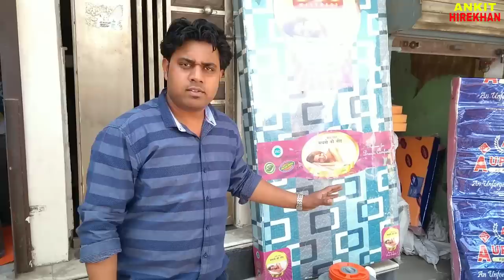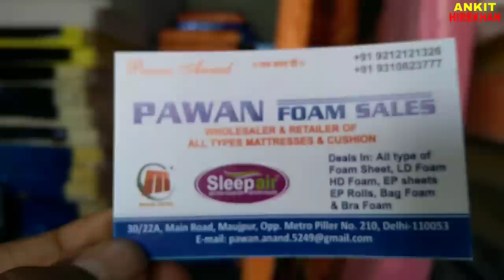Cheapest Foam Mattress | फोम वाले गद्देकिलो के भाव यहा से ले | Market Delhi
ADDRESS - NEAREST METRO STATION SEELAMPUR
30/22A, MAIN ROAD MAUJPUR , OPP. METRO PILLER NO..210 DELHI - 110053

Thanks to
{ NCS Music }